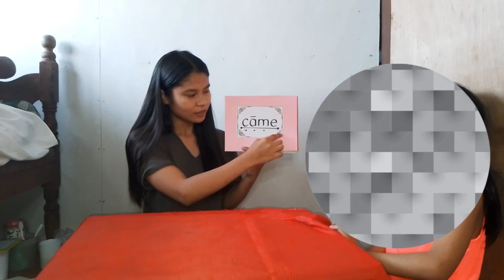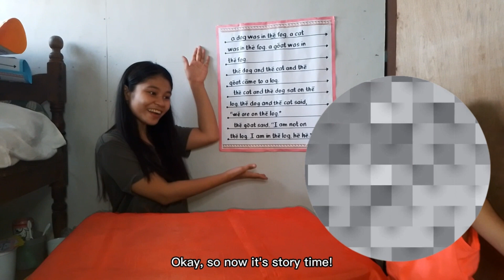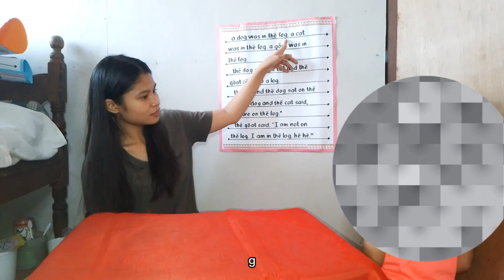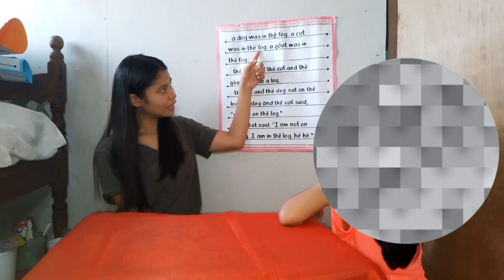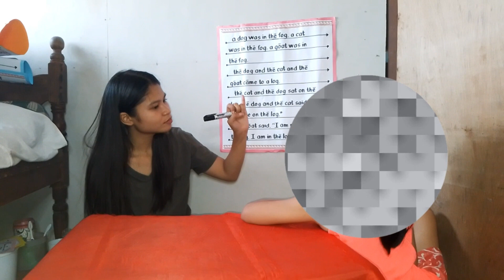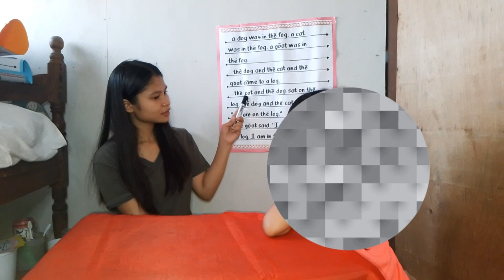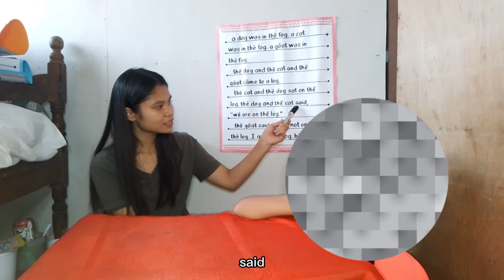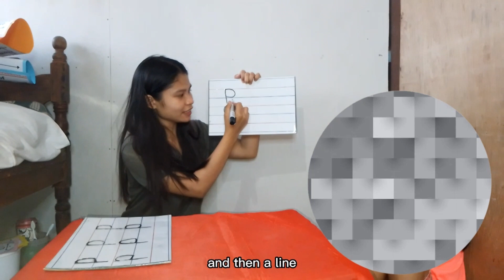WEEK 6 - Day 3 (Lesson 52)